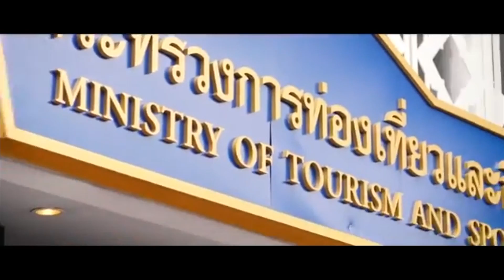Forward Bike Present